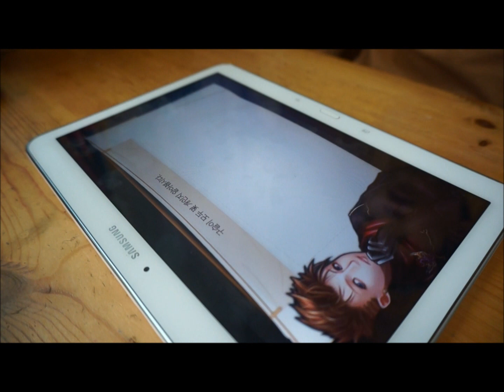북클럽 스터디 수학 영상